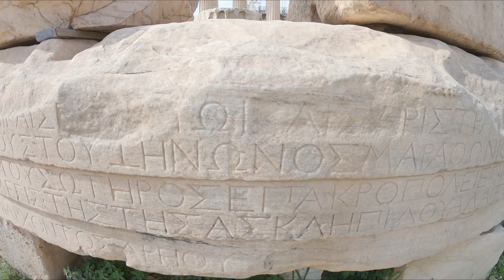Ateny Listopad 2018 3-dniowy wypad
Weekend w Atenach Listopad 2018
- Akropol
- Aeropag
- Agora Grecka
- Anafiotika
- Kerameikos
- Wzgórze Filapapos
- Wzgórze Licabetus
- Uliczki Monastiriaki
- Świątynia Zeusa Olimpijskiego
- Stadion Panatanejski
- Ogrody Narodowe
- Parlament
- Pireus
- Faliro

Ujęcia:
GoPro Hero 6, 7 ,iphone X, Samsung S8+, DJI Mavic Pro
Muzyka:
5 Seconds Of Summer - Youngblood